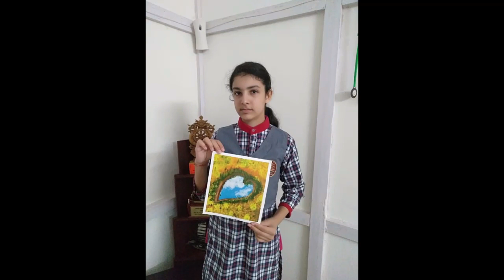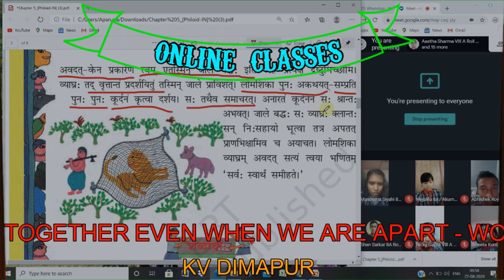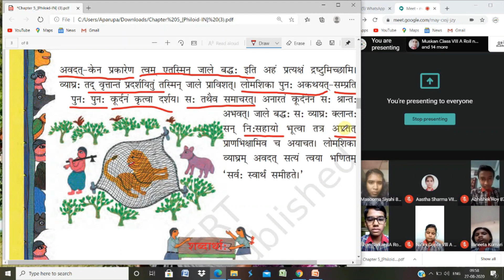Tinsukia Region, Kendriya Vidyalaya Sangathan, "Shikshak Parv"